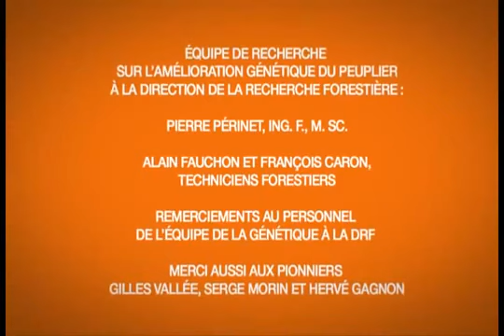Croisement peuplier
Cette vidéo a été originalement diffusée en 2011.

Méthode de croisement du peuplier pour la production des variétés hybrides en serre. Le peuplier hybride est l'essence idéale pour augmenter la production de bois en raison de sa croissance rapide en plantation. M. Pierre Périnet, responsable du programme d'amélioration génétique du peuplier au MRNF, a présenté cette méthode lors du Carrefour Forêt Innovations 2011